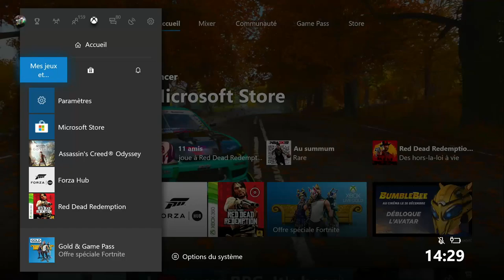[FORZA HORIZON 4 ] GAGNE TON DLC FORTUNE ISLAND !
Mes réseaux :

Snap : Aurelien38150

Mon Gamertag sur xbox :
Mr FragMaTik